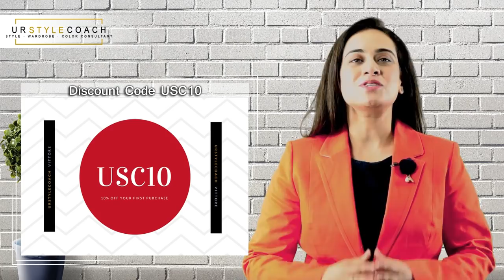Top 5 Essential Formal Shoes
Hello friends! In today's video we are going to talk about 5 essential formal shoes that you need ! Shoes is an important part of an outfit , it's a conversation starter and picking the right shoes that not only compliments your style but is also appropriate for a formal setting is a must!

For any Style, Event , Wardrobe consultation, power dressing workshop for your staff.

Hello, Guys, I’m Neha Rakheja, founder of Urstylecoach.

UrStyleCoach is essentially a styling company where we use Style as a tool to change people’s life. Right from building your event wardrobe, Stylish everyday wear, to Power Dressing workshop for your company we have something for everyone. To know how we can help you upgrade your life hit on Free 30 mins Link given below

Not only the designs are amazing but they have so much to offer in terms of variety making vittore one stop for all your shoe needs. They have something for everyone.

To make sure you look your stylish best we have curated a list of 5 formal shoes that every Indian man should have in their wardrobes. wondering which 5? Keep watching this Video for your answers.

1. WHOLE CUTS- FORMAL
These are the most formal dress shoes making it one of the top five shoes that are a must in your wardrobe. If you are the kind of man who wishes to have one shoe that gets you through every formal event? Then these are made for you!
With no visible stitches, these are the cleanest and most elegant dress shoes making it a safe choice for formal occasions.

Number two on the list is,

2. OXFORDS
We cannot stress it enough how important Oxford is in your wardrobe.
The Oxford shoes feature a closed lace, with eyelet tabs sewn on top of the upper part.
If you want to look like a true gentleman, pair your well-tailored suits and you can breeze through all your business events.

3. BROGUES & DERBYS
These are timeless classics that are never out of style. They are available in suede or leather with perforated surface and come in various styles making them extremely versatile.
They are best paired up with a suit, however, you can experiment and team them up with casual attire such as trousers or denim.
Derby goes wonderfully with semi-formal or daily office wear or even casual outfit. Moving on to ...

4. MONK STRAP
Monk shoes are identified with their lack of laces and instead have buckles. These are yet another extremely versatile pair that can be easily worn from a formal business meeting or to a regular dinner.
Last but definitely not the least is.

5. LOAFERS - Least Formal
These shoes are the best bet for you if you are confused about what style of shoes to wear. With the number of variations available in the market from tassels to penny, there’s something for everyone’s taste.
Team it up with semi-formal attire or dress it down with a pair of denim, this style gives a promise to make you not only feel comfortable but also put you at the top of style game and let’s be honest how many shoes can do so?
If you don’t already have loafers, it is the time that you invest into one!

Now, that you know all about the formal shoes, Head to on to their website to check out some of the finest handmade Italian shoes for yourself and don't forget to use the discount code.

In summary, it always helps to wear shoes that complement your outfit & the event. The options to choose from when it comes to formal shoes are plenty. Your Shoes play a huge role in how you and your style is ultimately perceived so put those shoes to use to showcase your style and personality and let your feet do the talking.

We would love to hear from you Until next, stay happy and stay stylish!